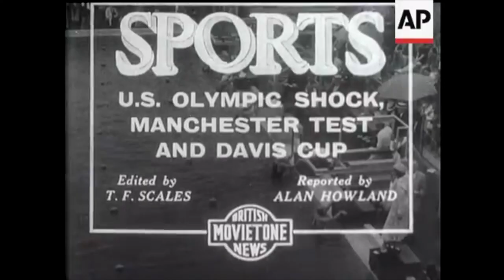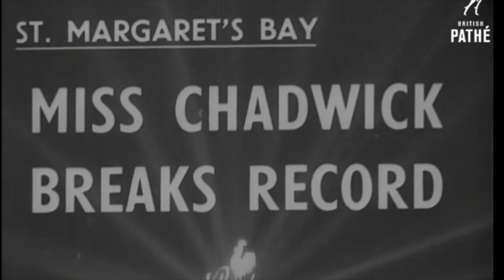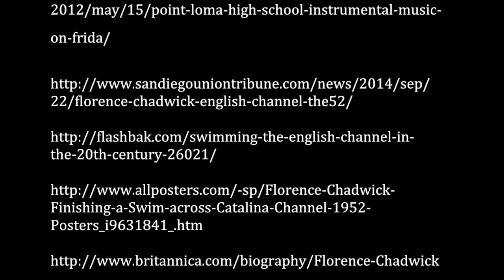Florence Chadwick Documentary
A documentary created for Guilford College's SPST 220 Spring 2016 HP course.